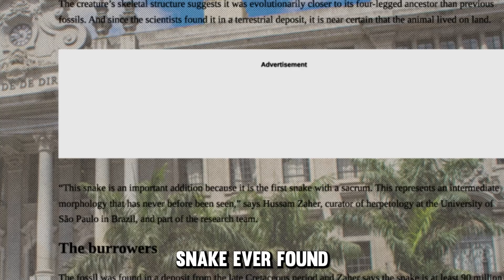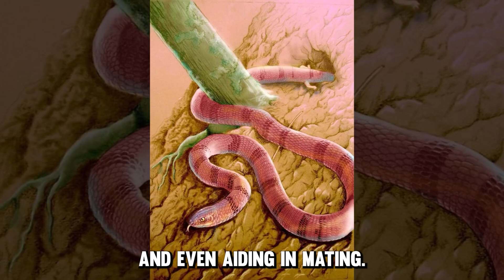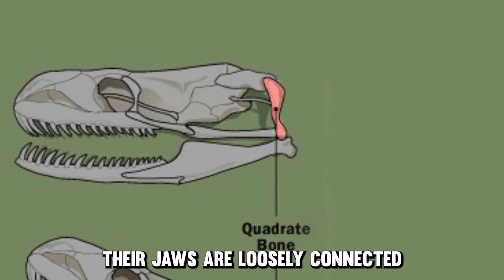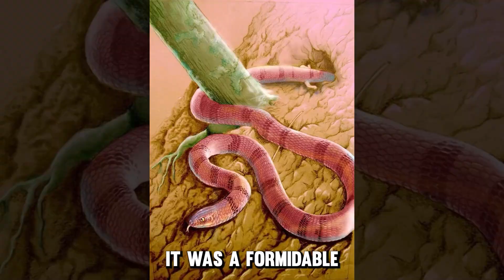Why This Snake’s Legs Shocked Paleontologists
Najash Rionegrina Changed everything we though we knew about the evolution of snakes. Over 90 million years ago, Najash was an Evolution stepping stone from Land Dwelling Lizards, to Slithering snakes we know today!

The Fossils of Najash are amazing, and survived Alongside Dinosaur fossils for millions of years. Najash is not classed as a Dinosaur though.

Really hope you enjoy the video, and excited to move onto some Ancient Apex predators that are not only fascinating, but also exciting to imaging they existed.

Here is some links from where we sourced information on this educational video.